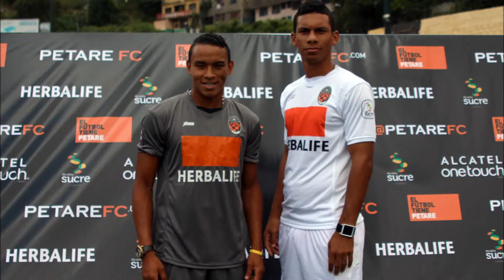Previa del Torneo de Adecuación - Petare FC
ADN Deportes dice presente en el Torneo de Adecuación.
Guión: Alexander Segovich. | Voz: William Torres. | Edición: Maira Delgado.